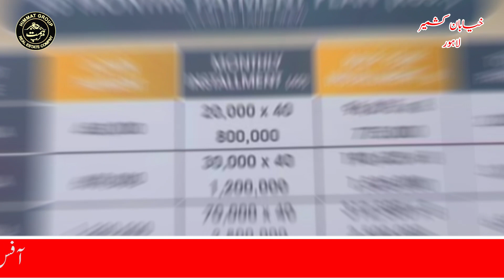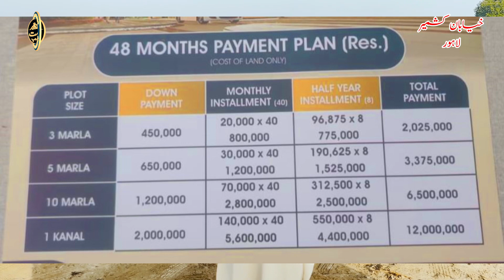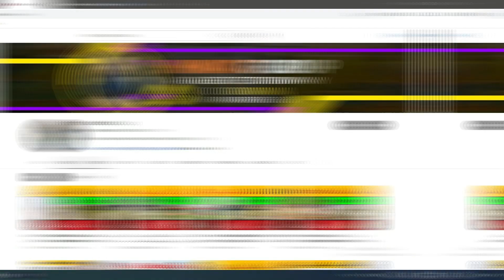Khayaban Kashmir Pre Launch Sale Started | Near to Lda City | خیابان کشمیر لاہور | Property Channel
KHAYABAN E Kashmir Housing Scheme Lahore
Residential Plots Deal Launched
Easy installments
Himmat Group U.A.N Numbers
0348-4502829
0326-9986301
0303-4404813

Carpeted Road Started

Low Cost Property
Cheapest Property

05 Marla Plos
10Marla Plos
1Kanal Plots
Address :
GATE 1, Main Boulevard , Central Park Lahore
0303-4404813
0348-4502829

My Office Location:
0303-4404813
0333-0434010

Al Raziq Garden update
Bismillah Latest update
Bismillah Rates 2023
Bismillah Housing
Bismillah Housing phase 2
Bismillah Developers
Al Rehman City
Central Park Lahore
Blue world City
Park Avenue
Bahria Town Karachi 2
BTK Update
Property 2023
Real Estate 2023
3Marla Files on installments
5Marla Files Available
3Marla Plot For Sale
5Marla Plot For Sale
Low Cost Files
Low Cost Plot
House on Installments
Cheapest Plots
Cheap Homes
Crystal City
Top city
Motorway Valley